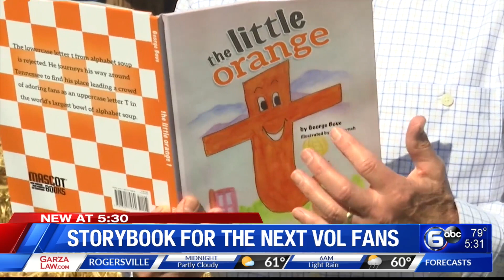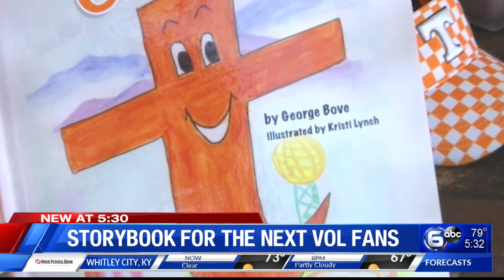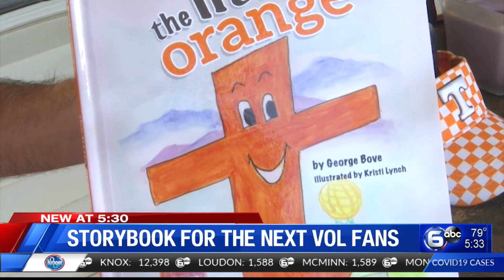Storybook for the next Vol fans